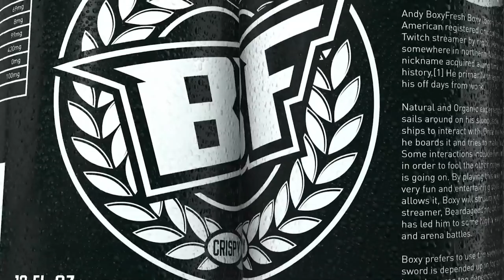we hid on their ship for 4 hours and stole their athena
Boxy steals an Athena from a hot mic Brig in Sea of Thieves!!